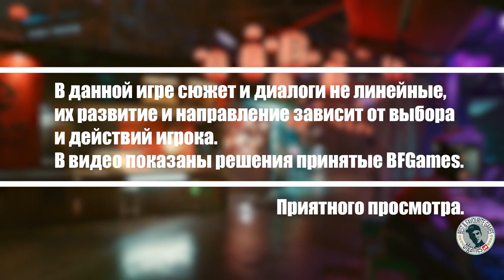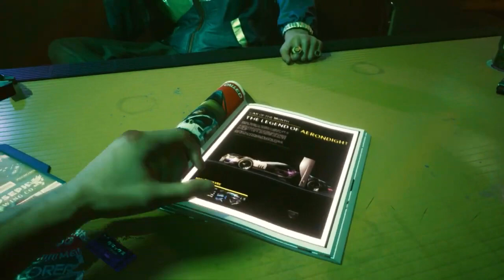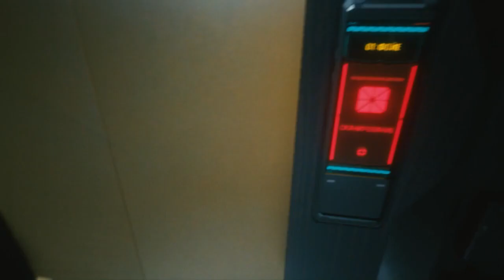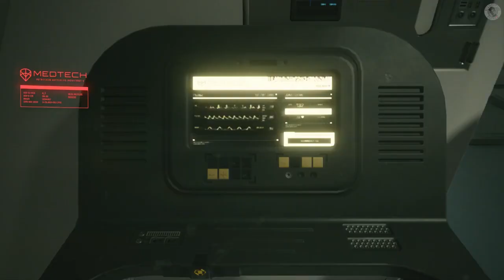Cyberpunk 2077 | ИГРОФИЛЬМ 5 КОНЦОВОК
Cyberpunk 2077 — приключенческая ролевая игра с открытым миром, рассказывающая о киберпанке-наёмнике Ви и борьбе за жизнь в мегаполисе Найт-Сити. Мрачное будущее стало ещё более впечатляющим в улучшенной версии, в которую вошли новые дополнительные материалы. Создайте персонажа, выберите стиль игры и начните свой путь к высшей лиге, выполняя заказы, улучшая репутацию и оттачивая навыки. Ваши поступки влияют на происходящее и на весь город. В нём рождаются легенды. Какую сложат о вас?

СОЗДАЙТЕ СВОЙ МИР КИБЕРПАНКА
Станьте оснащённым имплантами преступником и сделайте себе имя на улицах Найт-Сити.

ПОСЕЛИТЕСЬ В ГОРОДЕ БУДУЩЕГО
В Найт-Сити всегда есть чем заняться, куда сходить и с кем поговорить. Место, время и способ передвижения выбираете только вы.

СТАНЬТЕ ЛЕГЕНДОЙ
Проворачивайте смелые аферы и заводите дружбу с харизматичными персонажами, на жизнь которых влияют ваши решения.

ОЦЕНИТЕ УЛУЧШЕНИЯ
Посмотрите, как изменился Cyberpunk 2077 после усовершенствования игрового процесса, экономики, функционирования города, карты и прочих элементов.

УСТАНОВИТЕ БЕСПЛАТНЫЕ ДОПОЛНИТЕЛЬНЫЕ МАТЕРИАЛЫ
Вас ждёт множество бесплатных предметов, в том числе огнестрельное и холодное оружие, новые возможности для изменения внешности и многое другое.

УЗНАЙТЕ БОЛЬШЕ НА CYBERPUNK.NET

Разработчики описывают контент так:

Cyberpunk 2077 contains strong language, intense violence, blood and gore, as well as nudity and sexual material.
ИГРА 18+